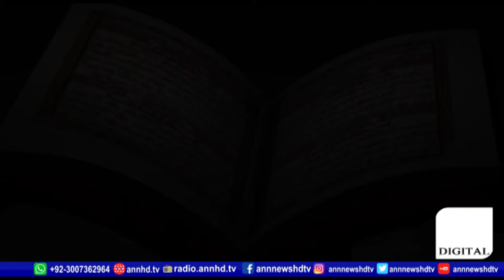Maa Ki Shaan || Usama yousaf Qadri || ANN NEWS HD